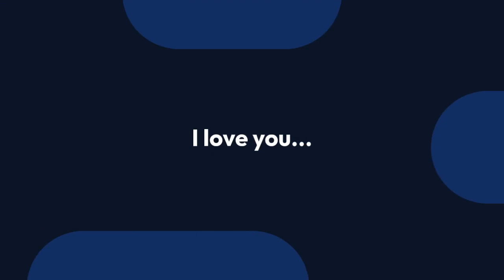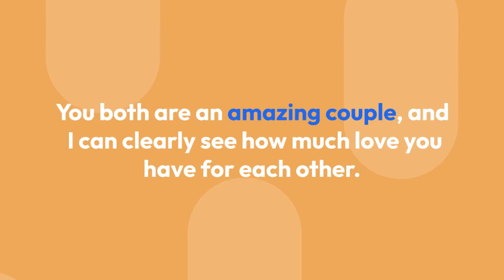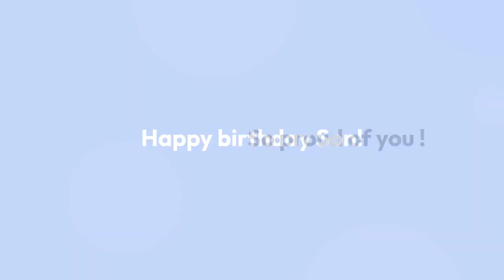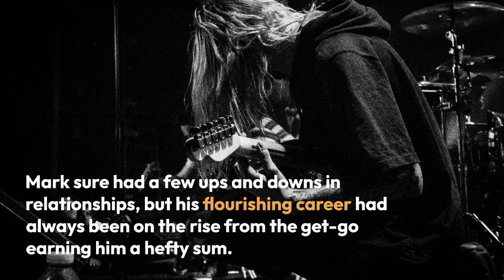'Forever and always baby' Mark Slaughter Writes To His Wife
The Slaughter band vocalist Mark Slaughter’s sweetest anniversary post dedicated to his wife says it all about his happy married life.

On his 'gram post of April 25, 2020, the singer wrote wishing his beloved better half on their second wedding anniversary. Further, he paired the caption with a picture of his wedding day, where he shared an affectionate kiss with his wife.

While 2021 marks their fourth year of marriage, their love for one another is only getting deeper with each passing year, and Mark's Instagram posts are quite evident to it.

Sharing his fulfilling love life with his thousands of Instagram followers, the rock band singer does not miss a chance to express his affection to his wife, Leigh Ann.